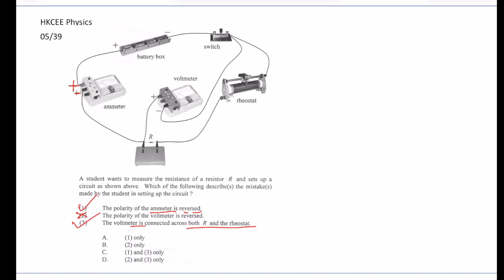HKCEE Physics 05 39